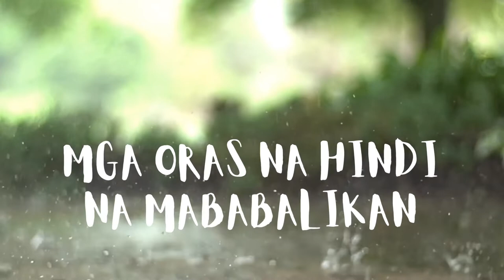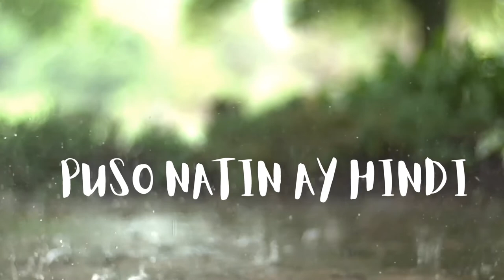Imahe-Magnus heaven Lyrics ( fav song)